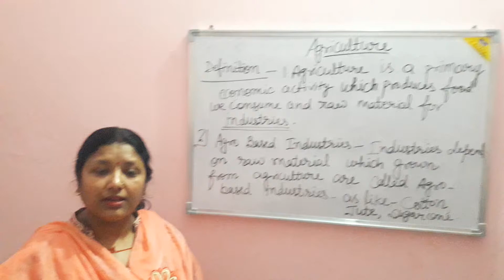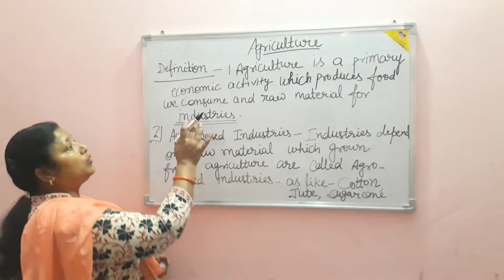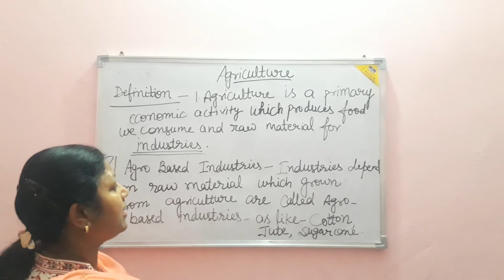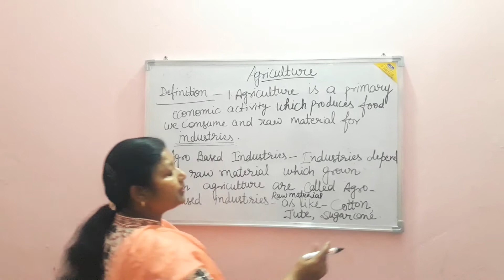10th-Geography(Agriculture) Part-1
Social Science